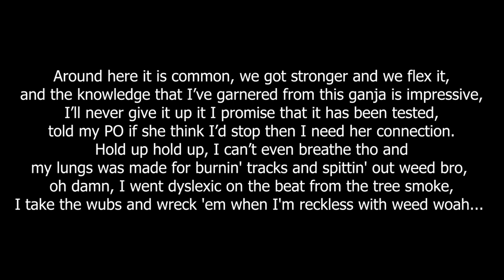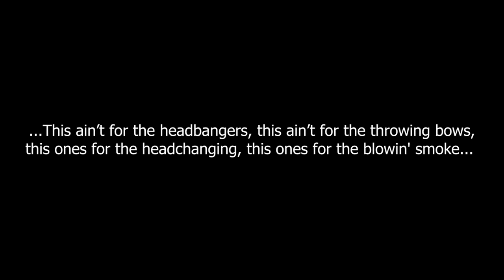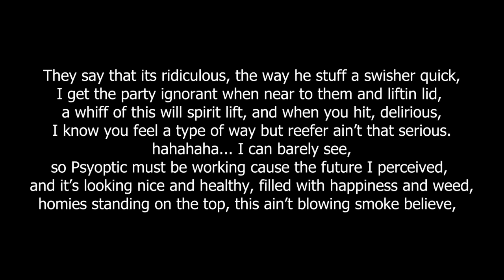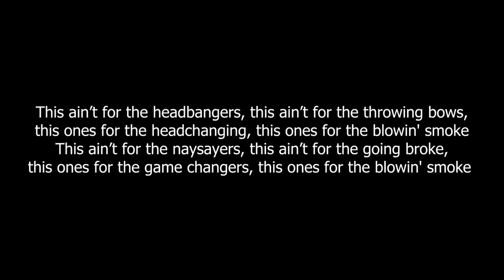Juicy Jesus - Blowin' Smoke (Karaoke Version)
Psyoptic & Rekka Wubz - Blowin' Smoke (feat. Juicy Jesus)
Karaoke Version.
Contains minimal backing vocals and adlibs from the track.